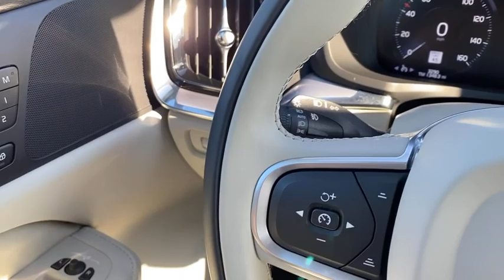2020 Volvo S60 Dulles, Washington D.C., Fairfax, Sterling, VA 14326K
Black Stone Used 2020 Volvo S60 available in Dulles, Virginia at Don Beyer Volvo of Dulles. Servicing the Washington D.C., Fairfax, Sterling, VA Area.

Don Beyer Volvo of Dulles
21830 Pacific Blvd

Volvo has done it again! They have built some really good vehicles and this good-looking 2020 Volvo S60 is no exception. Don Beyer Volvo Dulles is proud to offer this S60 that features:brbrbr2020 Volvo S60 T6 Momentum AWD ***BEYER VOLVO IN DULLES - THE MID ATLANTICS #1 CERTIFIED RETAILER*** Automatically Dimmed Exterior Mirrors BLIS Blind Spot Information System Compass in Rear View Mirror Front & Rear Park Assist HomeLink Garage Door Transmitter Keyless Entry w/Illuminated Door Handles Navigation System Premium Package Retractable Side View Mirrors.brbrCARFAX One-Owner. Clean CARFAX.brOdometer is 7857 miles below market average!brbrVolvos CleanZone system provides dramatic improvement in interior air quality. The CleanZone system is comprised of a multi-filter air sensors & comes complete with a layer of active charcoal. The unique design is capable of intercepting more particles and pollen than ever before. In addition CleanZones design was made to effectively remove a wide variety of contaminants that can cause harm to a drivers health such as Nitrogen oxides Hydrocarbons Ground-level ozone Gases and unpleasant odors etc. Volvos CleanZone will always watch out for your wellbeing. For additional information please call or visit Don Beyer of Dulles VA.brbrVolvo Certified Pre-Owned Details:brbr  * 1-Year complimentary Volvo On Call app. Remote climate control locks fuel maintenance & driving journal. Vehicle History Report with Buyback Guarantee. Includes Trip Interruption Reimbursementbr  * Limited Warranty: 60 Month/Unlimited Mile upgradeable up to 10 years (calculated from the original in-service date & zero miles)br  * Vehicle Historybr  * Roadside Assistancebr  * Transferable Warrantybr  * 170+ Point Inspectionbr  * Warranty Deductible: $0